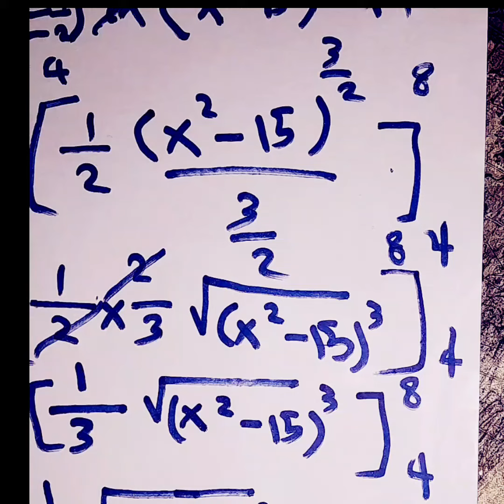رياضيات السادس العلمي🟥📒 الفصل الرابع🔵التكامل المحدد 🔵2023🔥الجزء34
رياضيات السادس العلمي🟥📒 الفصل الرابع🔵التكامل المحدد 🔵2023🔥الجزء34رياضيات السادس العلمي🟥📒 الفصل الرابع🔵التكامل المحدد 🔵2023🔥الجزء34رياضيات السادس العلمي🟥📒 الفصل الرابع🔵التكامل المحدد 🔵2023🔥الجزء34

وشاهدمن هنا
الصف الرابع العلمي الكورس الاول